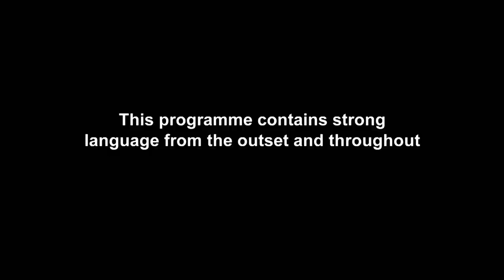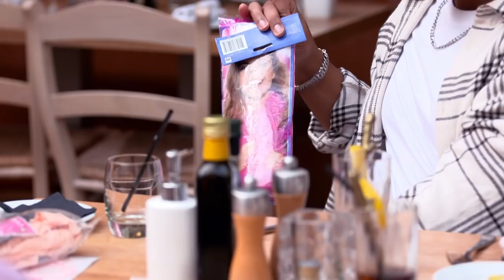EP #7: Holly's Hens Revisit Her Iconic Looks In LOLS Fashion Show | GEORDIE OGs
Holly Hagan's hens take the bride-to-be down memory lane with a lol lookback at the lass's most memorable fashion choices...

Don’t miss brand new Geordie Shore on Weds 16th Dec @ 9pm – only on MTV UK!